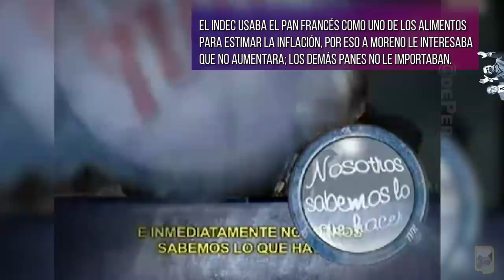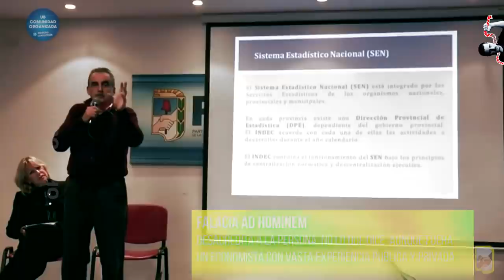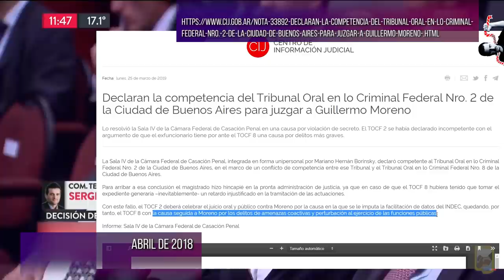¿Quién es?: Guillermo Moreno #2